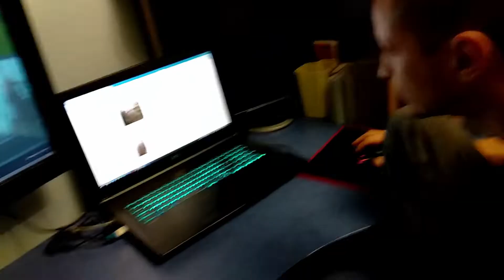Влог 03.03.2020. Раннее утро. Посылка с али. Кусачий Жулик.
Влог 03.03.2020. Раннееутро. Посылка с али. Кусачий Жулик.
Очень раннее утро у мамы. Сладкий завтрак. Арина злая, когда голодная. Пришла долгожданная посылкасалиэкспресс: многоразовыедетскиетрусики. Арина пытается вычесать Жулика. Сонный вечер у детей.

FamilyBlog - это семейный канал, на котором мы освещаем нашу веселую жизнь! Также это не скучные буднимамы, где мама в декрете просто наслаждается своей домашней жизнью.
Мы всей семьей ведем здоровый образ жизни, вкусно готовим дома ппрецепты, диетическиерецепты и много всего вкусного. Стараемся снимать влогикаждыйдень, где у нас всегда веселый отдых с детьми, бюджетное меню, ужины на скорую руку, разные интересные покупки и много интересного.